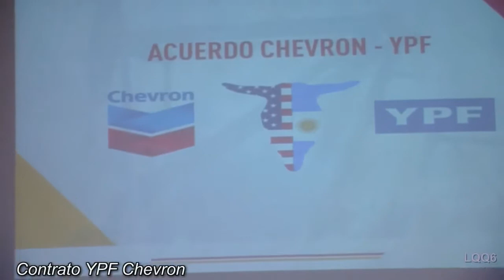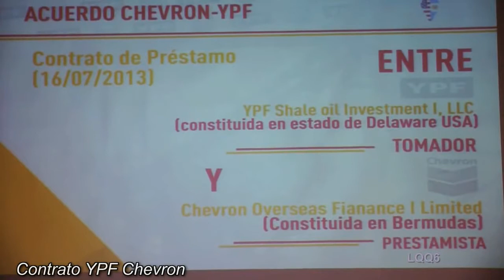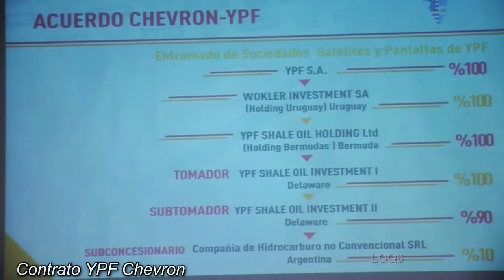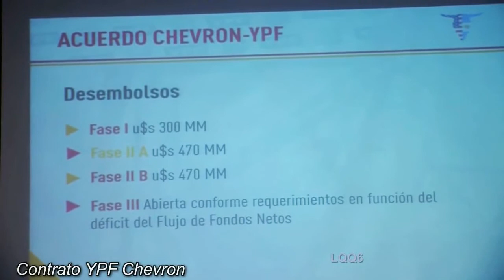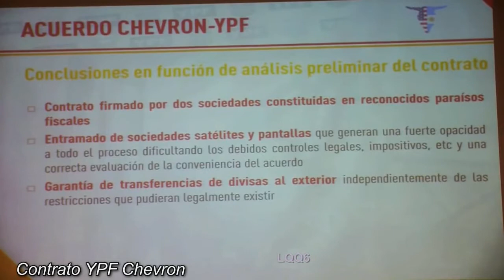Liberaron el Contrato YPF Chevron que el gobierno no daba a conocer.